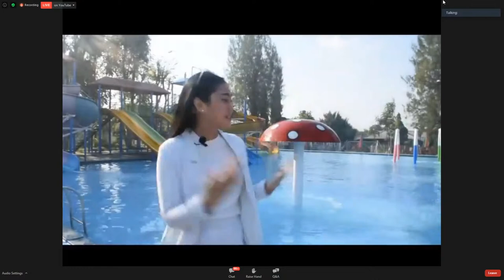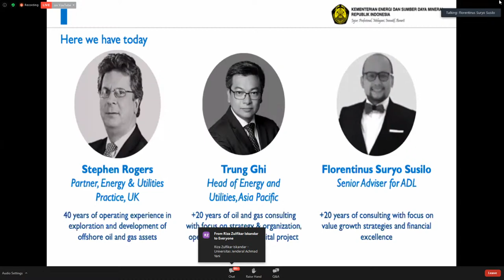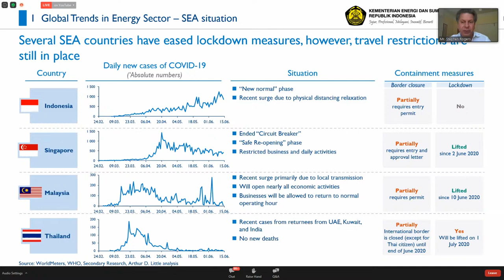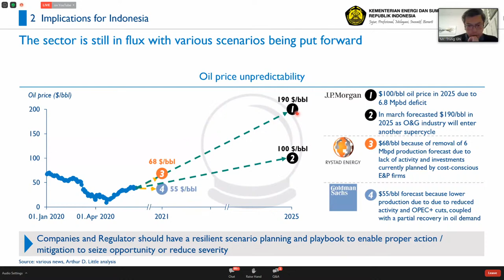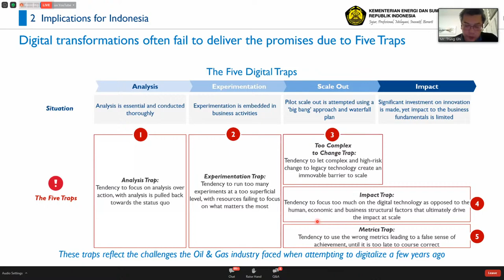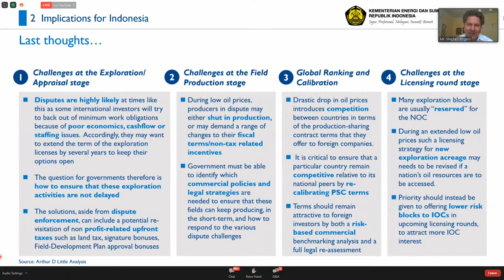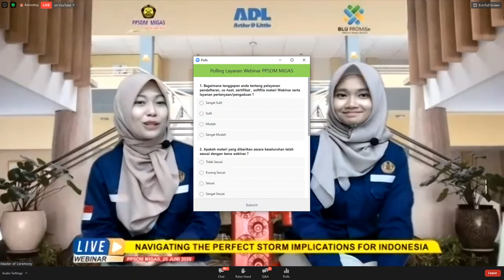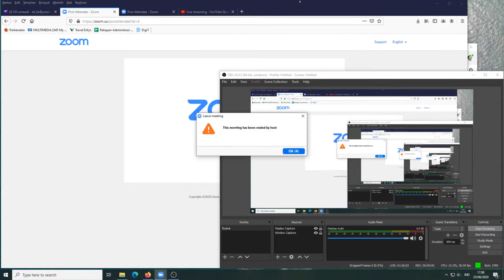[WEBINAR PPSDM Migas] Navigating the Perfect Storm: Implications for Indonesia